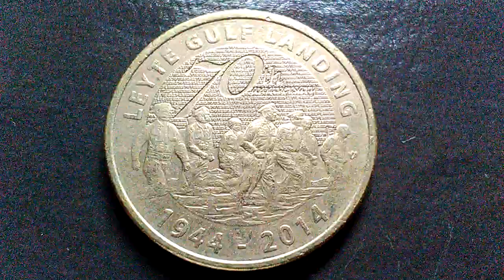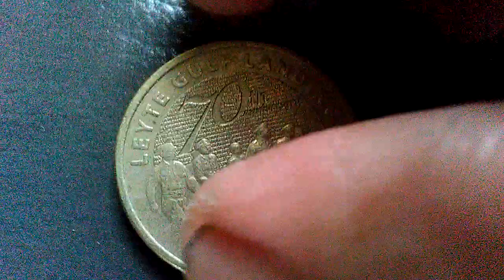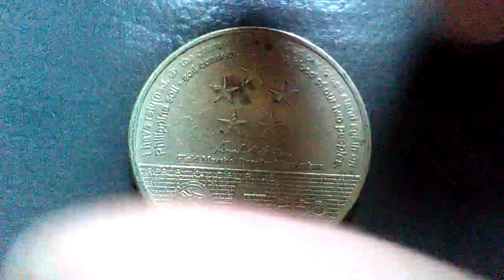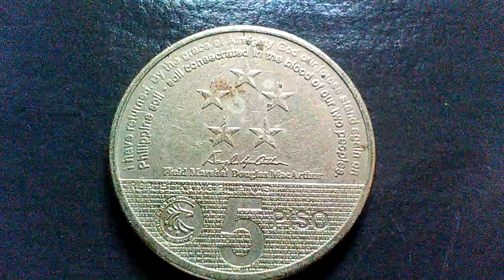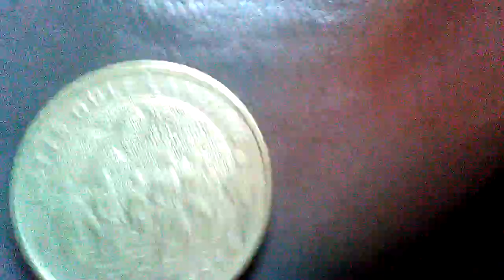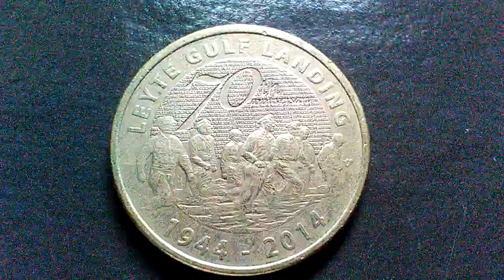Leyte Gulf Landing 1944-2014